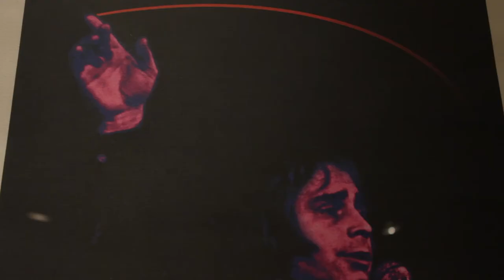L`Olvidi popular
Obres d’Antoni Miró sobre la figura d’Ovidi Montllor.
Vídeo: Julián Affranchino